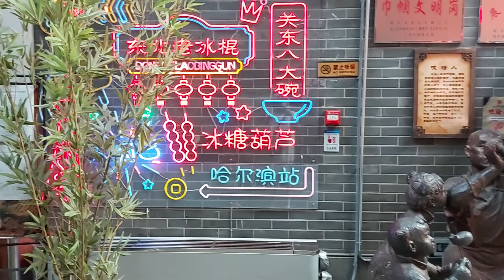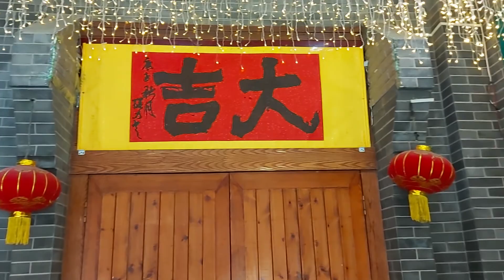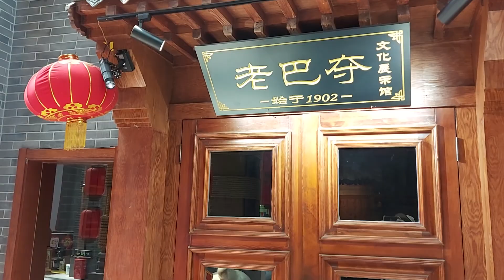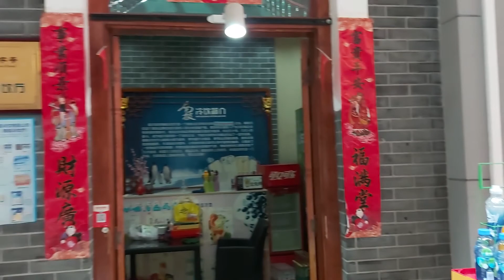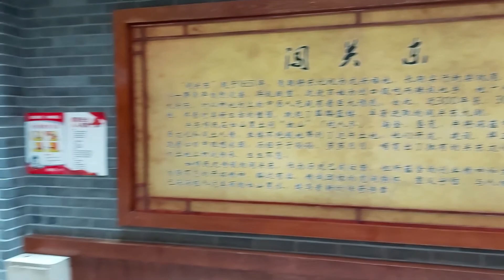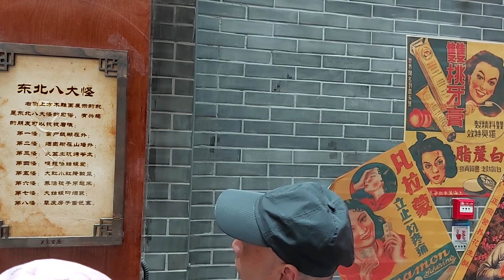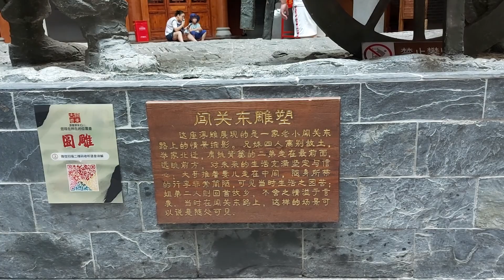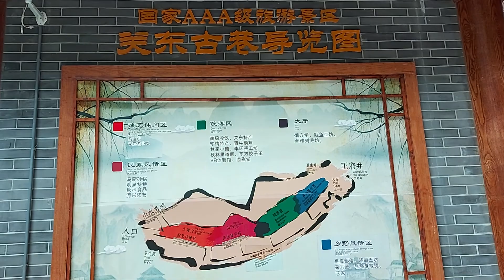中国哈尔滨道里区群力第五大道王府井购物中心关东古巷（国家3A级旅游景区）：吹糖人，梅花糕，关东大戏台，关东铁饭盒，剃头匠，马厨砂锅，皮影，东方饺子王，关东糖，光阴故事，鱼皮部落传奇，东北八大怪，闯关东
天涯路远，马瘦途穷，视频作者和观众都不容易，互相理解，互相包容，互相帮助，感谢打赏。

The road is far away, and Horse is thin and poor. It is not easy for the video author and the audience to understand each other, tolerate each other, help each other, and thank each other for rewards.

中国哈尔滨道里区群力第五大道王府井购物中心关东古巷（国家3A级旅游景区）：吹糖人，梅花糕，桂花糕，关东大戏台，老巴夺，关东铁饭盒，剃头匠，马厨砂锅，皮影，东方饺子王，关东糖，时光里，光阴故事，鱼皮部落传奇，东北八大怪，闯关东。一镜到底，2021年7月23日

东北八大怪：
第一怪：窗户纸糊在外；
第二怪：烟囱砌在山墙外；
第三怪：火盆土坑烤爷太；
第四怪：嘎拉哈姑娘爱；
第五怪：大缸小缸腌酸菜；
第六怪：养活孩子吊起来；
第七怪：大姑娘叼烟袋；
第八怪：草皮房子篱笆寨。
Eight Great Monsters in Northeast China:
The first strange: the window paper is stuck outside;
The second strange: the chimney is laid outside the gable;
The third strange: the brazier is roasted in the earth pit;
Fourth strange: Galaha girl loves;
The fifth blame: pickled sauerkraut in large and small tanks;
The sixth blame: feed the child and hang it;
The seventh strange: the big girl drew a pipe;
The eighth strange: turf house and fence.

哈尔滨是中国东北唯一人口超过1000万的城市，素有“冰城”、“东方莫斯科”、“东方小巴黎”之称，这里的人民勤劳聪慧、淳朴善良、能歌善舞、热情好客，这片黑土地物产丰盈，极富商业价值。欢迎大家到哈尔滨来旅游避暑，欢迎大家到哈尔滨来投资做生意。
Harbin is the only city in Northeast China with a population of more than 10 million. It is known as the "Ice City", "Oriental Moscow", and "Oriental Paris". The people here are hardworking and intelligent, simple and kind, capable of singing and dancing, and hospitable. The black land is rich in resources and rich in commercial value. Welcome everyone to Harbin to travel and escape the heat, and welcome everyone to Harbin to invest and do business.